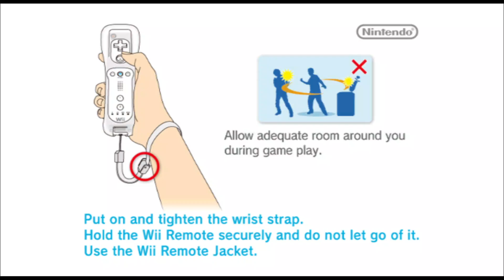Wii Play - Table Tennis (100 Rallies) Ep. 18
Player: Hao